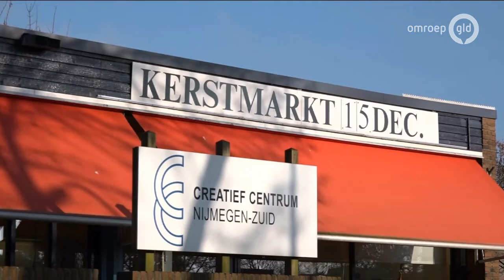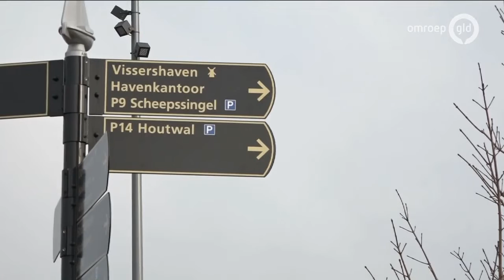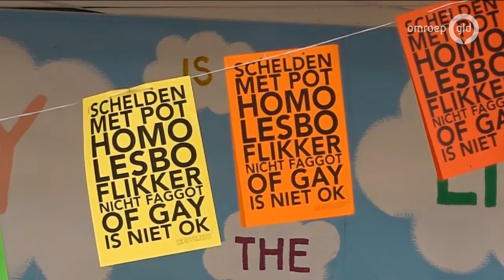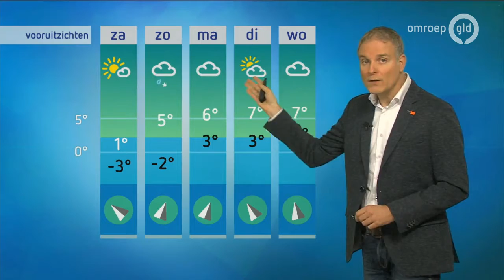GLD Nieuws 14 december 2018 - Vrijdag 14 december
- Grote brand bij champignonbedrijf Kesteren
- Steeds meer vuurwerkvrije zones in Gelderland
- Varkensboer met de dood bedreigd na verschijnen filmpje